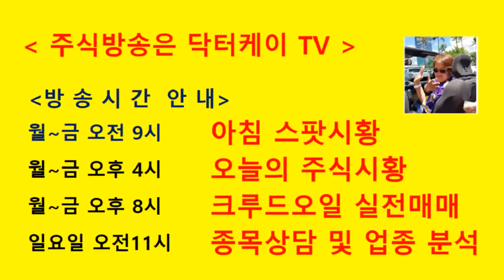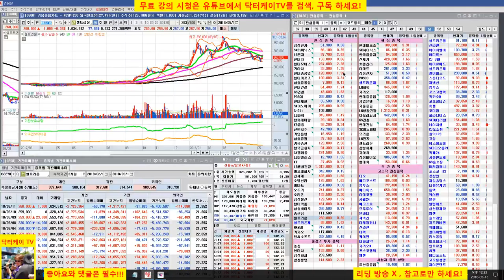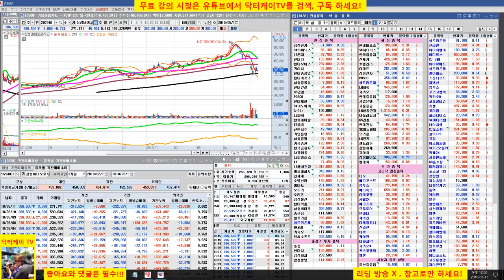= 닥터케이 TV =종목 분석방송/180512/셀트리온,셀트리온 헬스케어,셀트리온 제약,신라젠/바이오 관련주 분석/주식으로 1억만들기/직장인과 주식초보를 위한 주식방송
오전 9시  :   아침 스팟 시황
오후 4시  :   오늘의 주식시황
일요일 오전 11시  :  종목상담 및 업종 분석